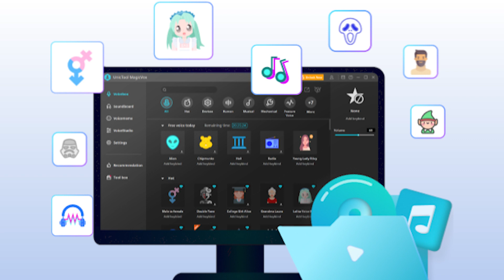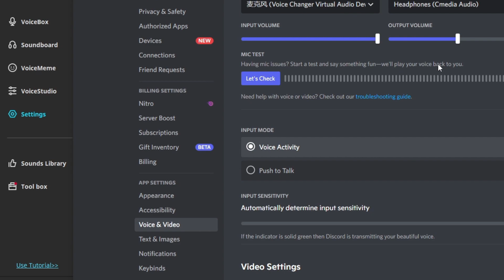Girl Voice Changer, How to sound like a Girl - on PC, games online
As a video editor or gaming podcaster, to alter more fun and creativity to your content, and keep more security for yourself, changing your voice to the girls will be a nice hit for the project.

Timestamp
00:00 Intro & preview
00:25 Best Online girl voice generator, LingoJam
00:41 Best Girl Voice Changer, PC online
1,  launch MagicVox , then configure Mic and Headphone
2,  launch the software, assign the input device as Voice Changer Virtual Audio Device.
3,  enjoy the various girl's sound